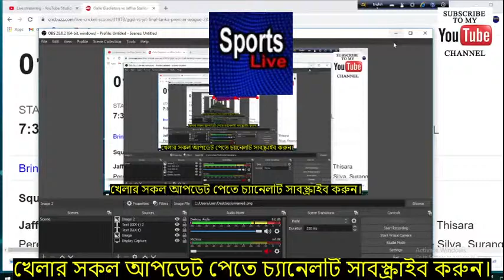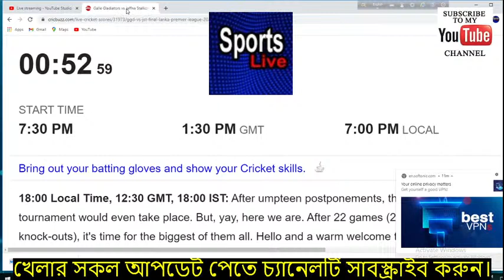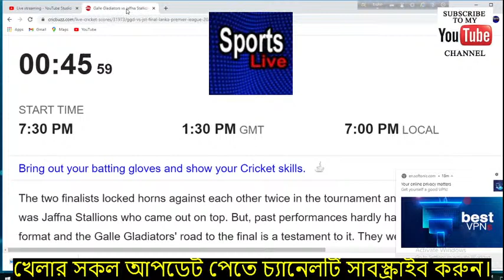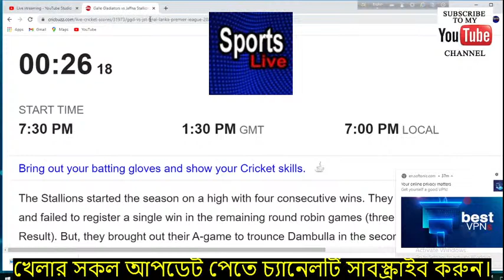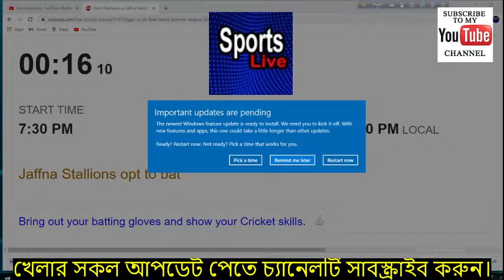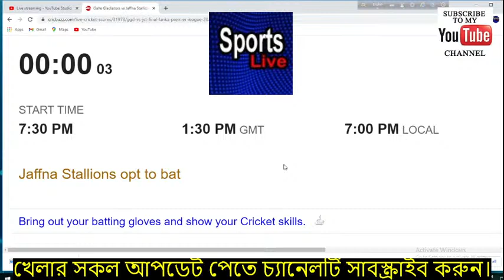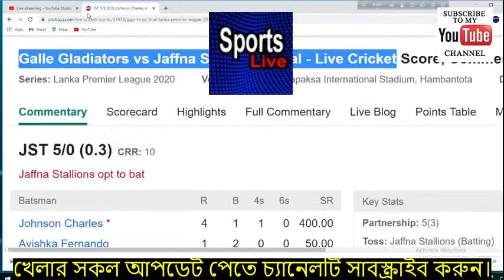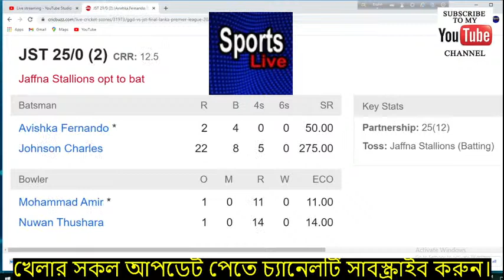🔴 LIVE : Galle Gladiators vs Jaffna Stallions | LPL 2020 LIVE | The Final | GG vs JS Live Streaming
Galle Gladiators vs Jaffna Stallions, Final - Live Cricket Score
Match  GGD vs JST, Final, Lanka Premier League 2020
Date   Wednesday, December 16, 2020Time7:30 PM
Venue   Mahinda Rajapaksa International Stadium, Hambantota
Umpires   Kumar Dharmasena, Ruchira Palliyaguruge
Third Umpire    Lyndon HannibalMatch RefereeRanjan Madugalle